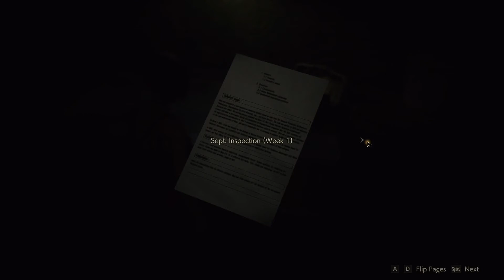Resident Evil 2/ Biohazard RE:2 - #13 [MEGA-CROCODILE]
About myself:
This is one of my first playthroughs on my channel, i just started this out of the passion for video games and my desire to improve my language since it is not my native language. Hope you will join along as i will try to improve my channel and join twitch later this year.